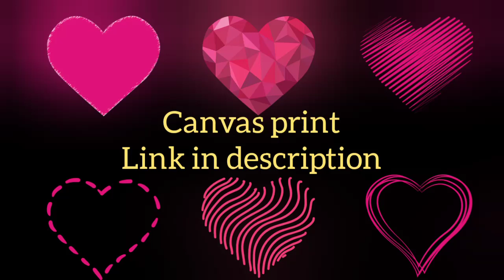Japanese Cherry Blossoms in Canvas Print.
Get from Zazzle for best price